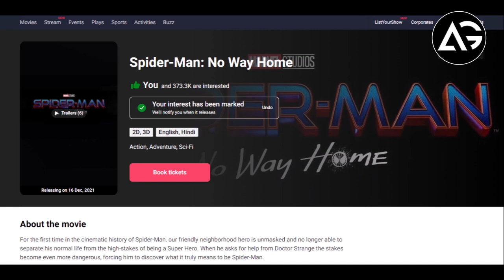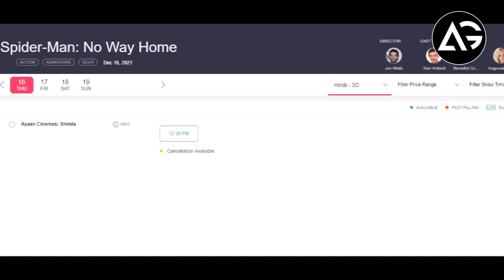Spider-Man No Way Home Begins In India Online Ticket Booking With This City AG Media News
1 LIKE = More Motivation!